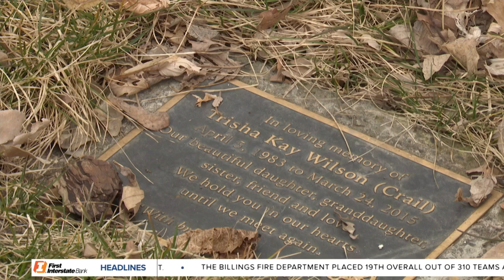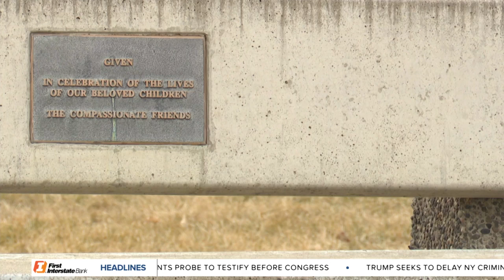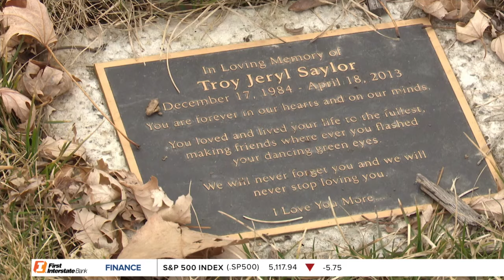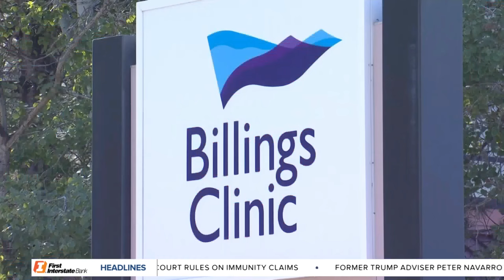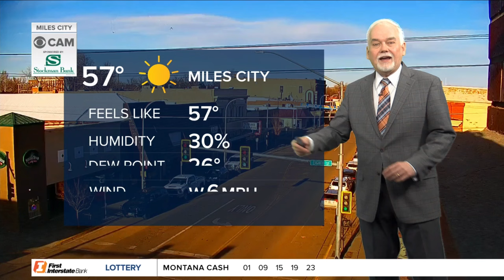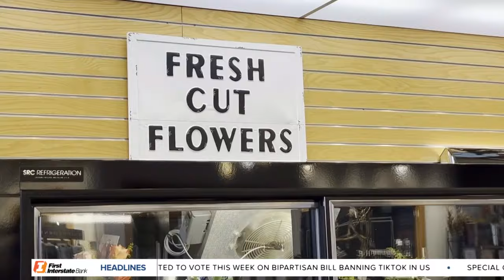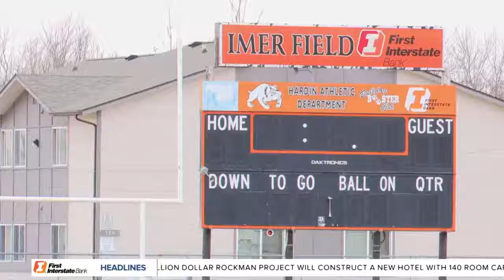MTN 5:30 News on Q2 with Russ Riesinger and Andrea Lutz 3-11-23